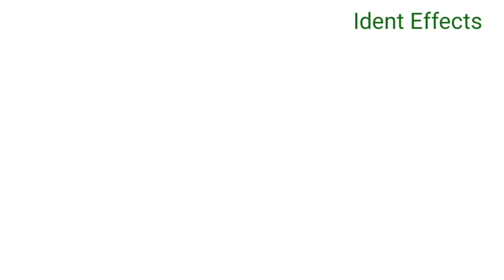Cartoonito Beach Fun Logo Ident Effects